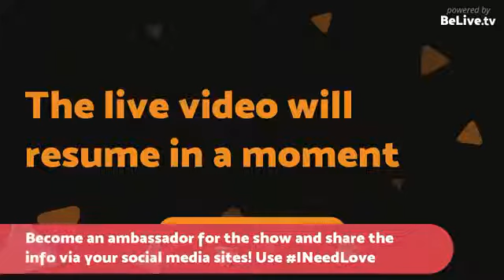Matchmaker Paul C. Brunson's New TV show "Help! I Need Love."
Make sure you tune in to "HELP! I Need Love” tonight (May 27) at 10 PM ET on ABC.

In this video I talk to host and executive producer Paul Carrick Brunson about what we can expect.